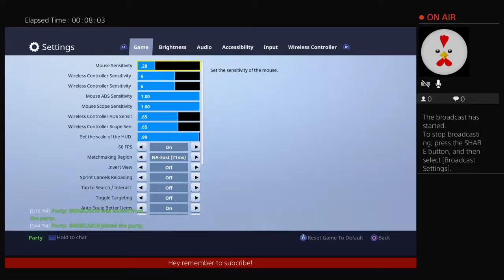Fortnite Battle Royale SOLID GOLD WITH FRIENDS!!!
Hello, My name is Gaming bros, or Ej. I make videos every once in a while, but I still have fun making them. My videos aren't the best but, I hope that you like them.